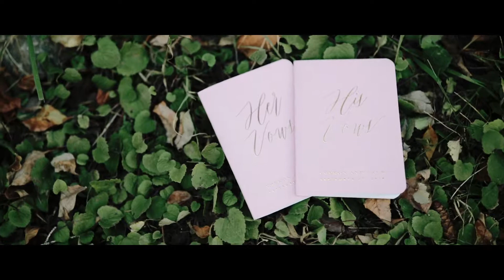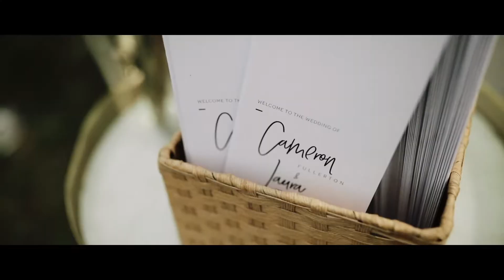laura + cam | wedding video | black hills, south dakota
Laura & Cameron Fullerton
September 22nd, 2018
Keystone, Black Hills, South Dakota